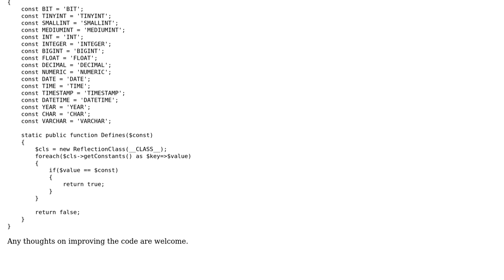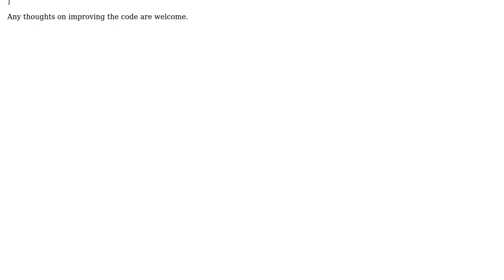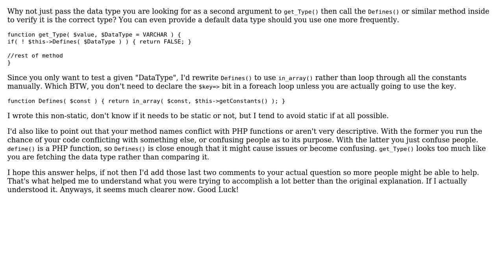Code Review: Class to simulate enums in PHP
With thanks & praise to God, and with thanks to the many people who have made this project possible! You are responsible for your own actions.